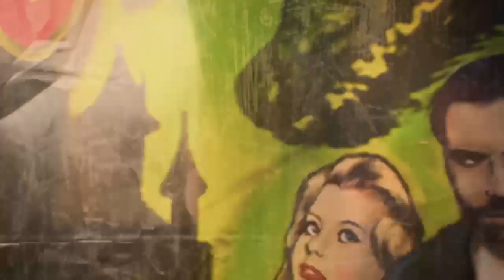Is this true?